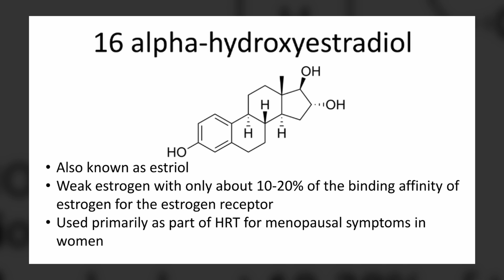Estriol Shown to Increase Lifespan as Winner of Intervention Testing Program